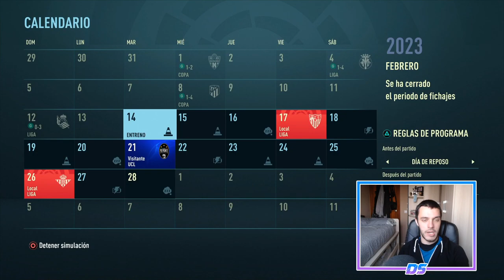FIFA 21 MODO CARRERA | REAL MADRID | DERBI DE SEMIFINALES #68